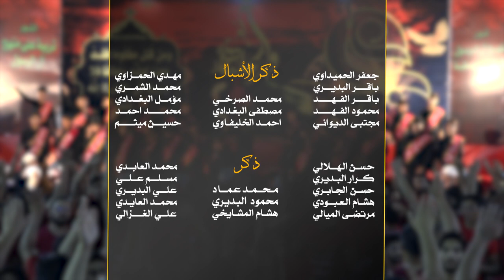|| صعب جرحك || أداء: علي الركابي || كلمات: حيدر المياحي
|| صعب جرحك
|| أداء: علي الركابي
|| كلمات: حيدر المياحي

|| ذِكــــر:
 مرتضى الميالي | هشام المشايخي | محمد عماد | كرار البديري | محمود البديري
| حسن الهلالي | علي البديري | هشام العبودي | علي الغزالي | حسن الجابري | محمد العايدي | مسلم علي | محمد العابدي

|| ذِكر الأشبال:
 مهدي الحمزاوي | جعفر الحميداوي | باقر الفهد | محمود الفهد | احمد الخليفاوي | مصطفى البغدادي | محمد الشمري | مجتبى الديواني | محمد الصرخي | مؤمل البغدادي | باقر البديري | محمد احمد | حسين ميثم

|| المهرجان السابع ( الشور المهدوي - تقوى - وسطية - أخلاق ) ذي قار - الشطرة

|| كلمات القصيدة ||

ياحيدر.. ...علينه علينه.علينه
جرحك صعب...
يابو الحسن خلّة السمة حزنانه..
صواب الگلب..
ومصابك الهز العرش وأركانه..
وحتى السُحُب..
تبچي دمة وتقطر علينة سمانه
وعين المحب..
مانامت لطرة الفجر سهرانه..

ياعلي ينعاد يومية الجرح
أخلافكم ماشفنه بالدنيا فرح
مايصح واحد مثلكم مايصح.

ياحيدر. علينه علينه علينه

ماينحمل.
فرگاگ ياحيدر علي سابينة..
عيني تهمل
ياسيدي جرحك ترى مأذّينه..
خير العمل
إشلون ياوسفة العدة مطبرينه..
يبقى الأمل
للمهدي ياخذ ثاركم بيدينه..

وأحنة وي المهدي كلنه نعاهده
هذا صوت ومن الشباب الواعده
يوم يظهر مانعوفه لوحَّده

حيدر علي
برمضان أذّانة وفجعنة مصابك..
ظل مبتلي
شحال اليتيم العاش بعد فراگك..
آيالولي
برمضان عادوا طبرتك لصحابك ..
ماتنجلي
نفس الشهر متذبِّحين أحبابك..

بلا ذنب غاروا علينه اهل الغدر
ياعلي يدرون منهجنه الفكر
ردَّوا الطف ولهيبة والجمر

مر الصبر
هاي الأنصار ولوَّعَتها سنينكم..
ماظل عمر
طالت الغيبة ياعلي ونشكيلكم..
شنهو العذر
يابو الحسن نتوسل لباريكم ..
يمت الأمر
يظهر علينه ياعلي مهديكم ..

يظهر وخلّي يرف برايته
أحنة كلنه جنود اجينه لنصرته
ندري يحكم بالعداله غايته